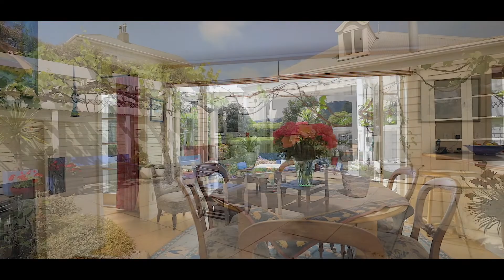13 Shelbourne St, Nelson NZ